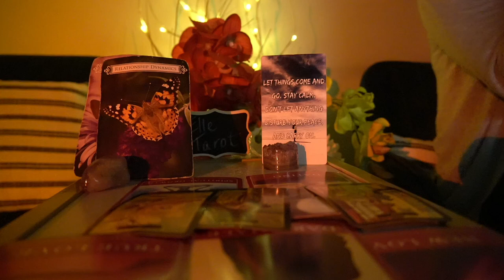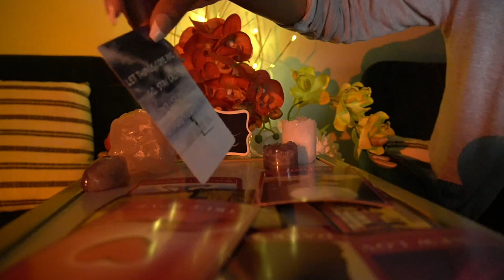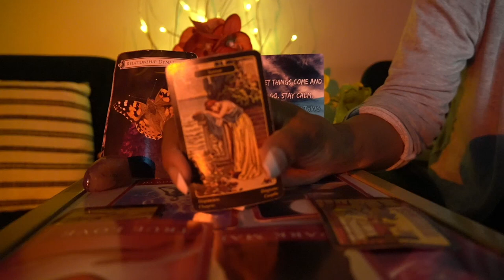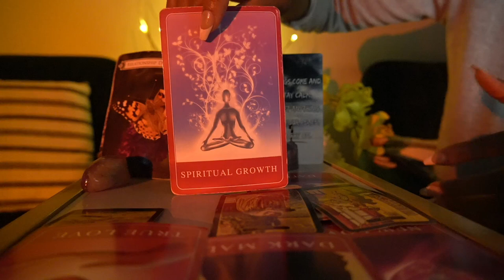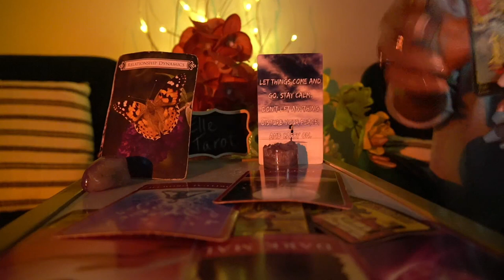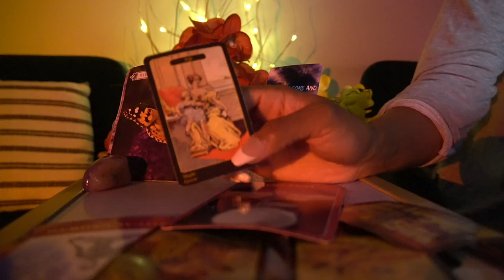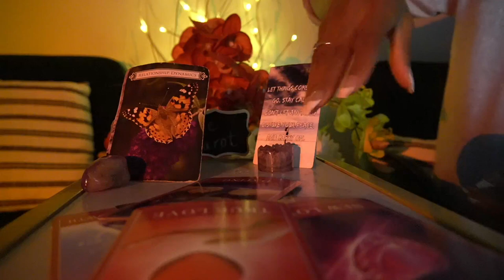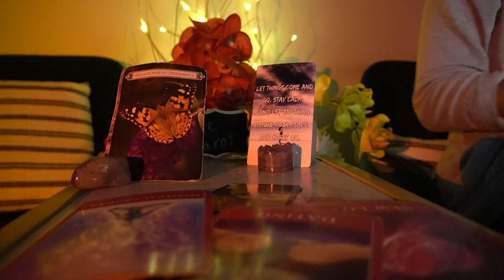GEMINI SEPT '21 NEW LOVE IS YOUR TRUE LOVE OLD LOVE IS BIG MAD!